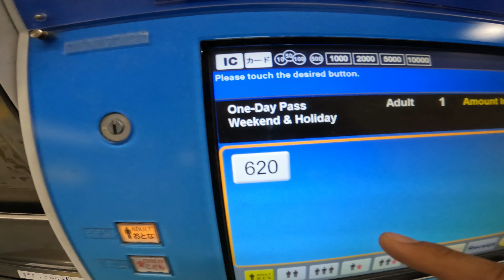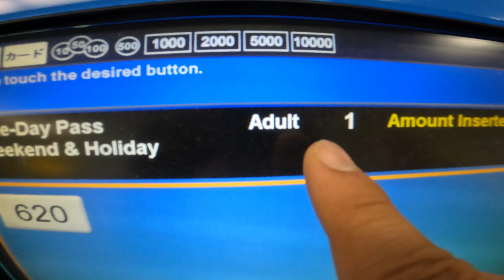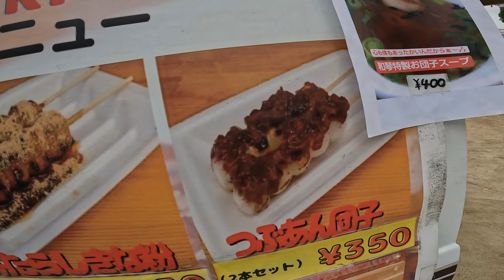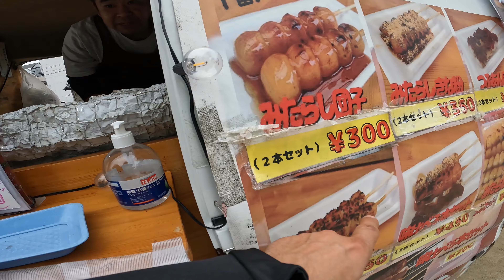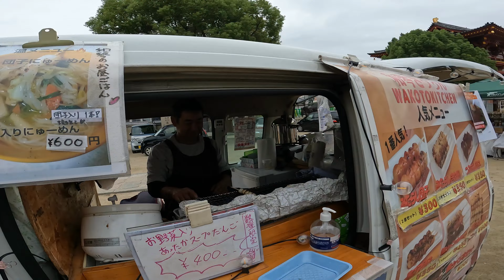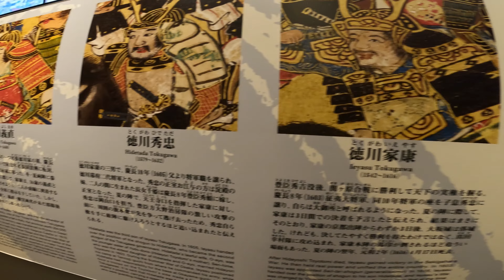Harikalar diyarı OSAKA !!! JAPONYA.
Bu bölümde Japonya'nın diğer büyük şehri Osaka'yı geziyoruz. Şehrin gezilecek yerleri, sokak yemekleri, tapınakları, şirin yöresel içindeki minik çocuklar videonun konuları. İyi seyirler 😉😉

1. Japonya'yı daha önce hiç olmadığı gibi keşfedin! Bu videoda sizi Tokyo'nun hareketli sokaklarına, Kyoto'nun huzurlu tapınaklarına ve Hokkaido'nun nefes kesen manzaralarına götürüyoruz. Bu büyüleyici ülkenin eşsiz kültürünü, mutfağını ve geleneklerini keşfetmeye hazır olun. Bu inanılmaz macerayı kaçırmayın!

2. Japonya'nın kalbine olan yolculuğumuza hoş geldiniz! Kiraz çiçeklerinden leziz mutfak spesiyalitelerine kadar bu ülkenin harikalarını keşfetmek için bize katılın. Modern mahallelerden tarihi mekanlara kadar size her şeyi gösteriyoruz. Binmeye hazır mısınız?

3. Bizimle birlikte Japonya dünyasına dalın! Bu video, bu ülkenin gizli hazinelerini ve mutlaka görülmesi gereken yerlerini keşfetmenize yardımcı olacaktır. Atalardan kalma gelenekler ve modern yenilikler arasında Japonya'nın sunabileceği çok şey var. O halde kemerlerinizi bağlayın ve bu macerada bizi takip edin! Japonya'yı Keşfedin